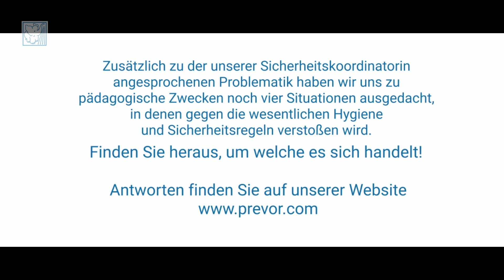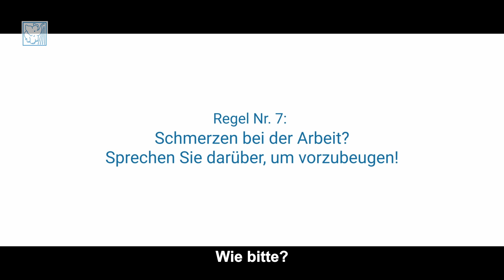Videoreihe „Vorbeugen und Retten“ - Folge 7: Mit a Muskel-Skelett-Erkrankungen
Die Videoreihe „Vorbeugen und Retten“ bietet Ihnen unterhaltsame Videos zum Thema Sicherheit am Arbeitsplatz. Zusätzlich zu der von unserer Sicherheitsbeauftragte angesprochenen Problematik haben wir uns zu pädagogischen Zwecken noch weitere Situationen ausgedacht, in denen gegen die wesentlichen Hygiene und Sicherheitsregeln verstoßen wird.